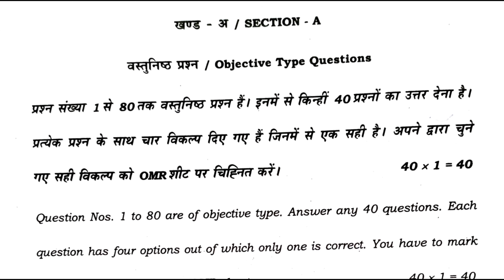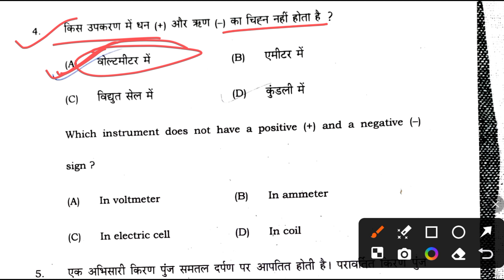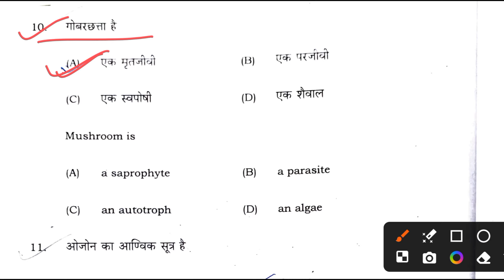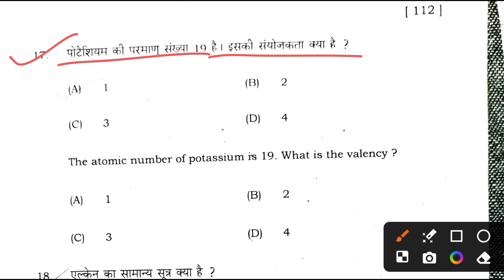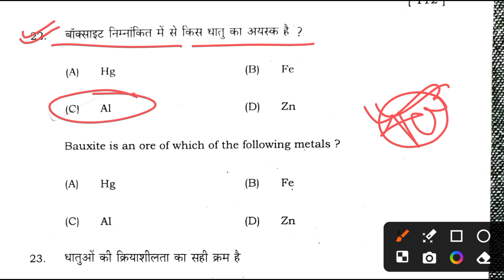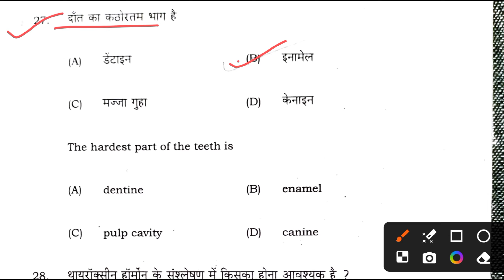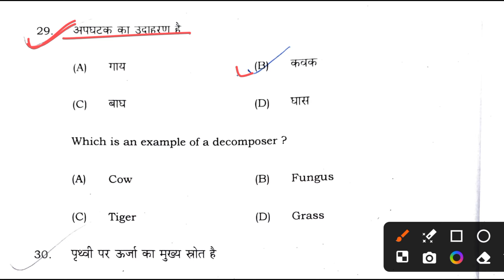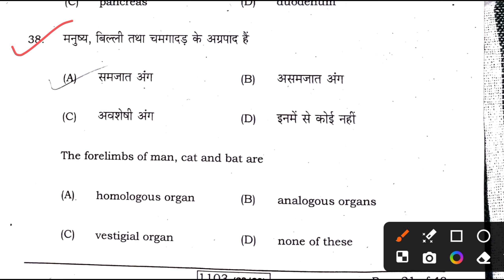20 November Class 10th Science Sent Up Exam Objective Answer 2024 || BSEB class 10th Vigyan Original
हम से बातचीत करने के लिए INSTAGRAM I'D का लिंक

20 November Class 10th Science Sent Up Exam Objective Answer 2024 || BSEB class 10th Vigyan Original
19 November Class 10th Sanskrit Sent Up Exam Objective Answer 2024 || BSEB class 10th Sanskrit Paper
19 November Class 10th Hindi Sent Up Exam Objective Question 2024 || Class 10th Hindi Original Paper
19 november Class 10th Hindi Original Paper 2024 || Bihar board class 10th hindi Objective sent up Exam
19 november Class 10th Hindi Original Paper 2024 || Bihar board class 10th hindi Objective sent up Exam
19 november Class 10th Hindi Original Paper 2024 || Bihar board class 10th hindi Objective sent up Exam
19 november Class 10th sanskrit Original Paper 2024 || Bihar board class 10th hindi Objective sent up Exam
21 November Sent up Exam Class 10th Maths Viral Question 2024 || BSEB Matric Math
21 november sent up Exam Class 10th Math Subjective Paper 2024 || Bihar board class 10th Maths Original Paper
21 november sent up Exam Class 10th English Viral Question 2024 || Bseb class 10th maths exam Original paper 2024
21 november sent up Exam Maths Viral Question 2024 || BSEB class 10th Ganit Viral Question 2024 || Matric Math
20 November Sent up Exam Science Class 10th Viral Question Paper 2024 | Bihar board class 10 Vigyan Original pape
BSEB Class 10th Science Objective Question 2024 || Bihar board class 10 Vigyan Objective Answer key
BSEB Class 10th maths Objective Question 2024 || Bihar board class 10 Ganit Objective Answer key
bihar board class 10th science exam 20 November Sent up Exam
bihar board class 10th science 20 november sent up Exam
bseb class 10th maths 21 november Monthly Exam
bseb class 10th maths 21 november sent up Exam
bihar board class 10th social Science exam 20 november sent up Exam